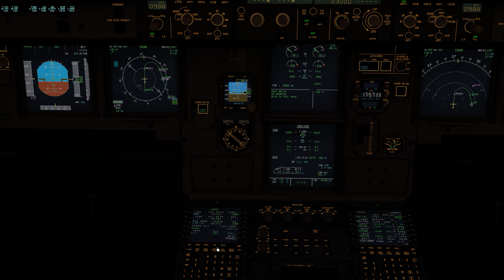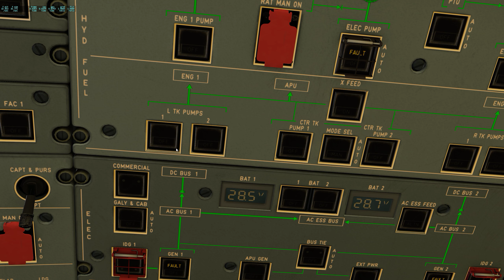Xplane 11: Flight Factor A320 landing at EGKK [1440p]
Flight Factor A320 (BETA)
Xenviro
HD MESH V4
EGkk org store
XPRealistic

4790k & GTX1080Ti